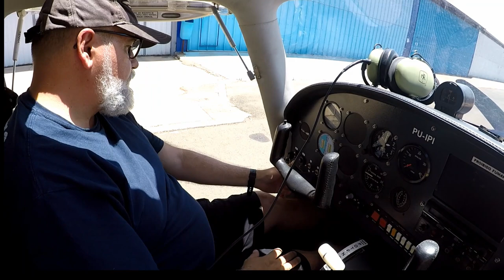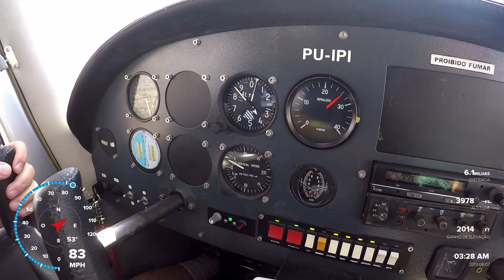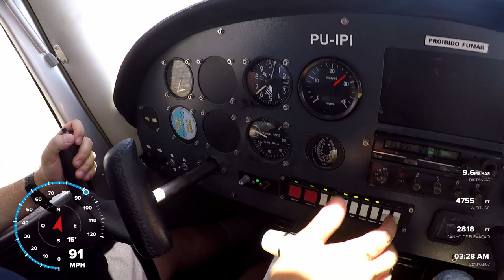Visitando a fábrica da Inpaer em SDAM - Amarais Campinas/SP